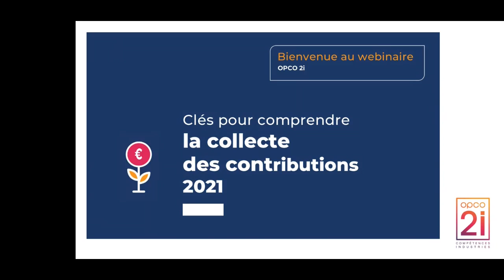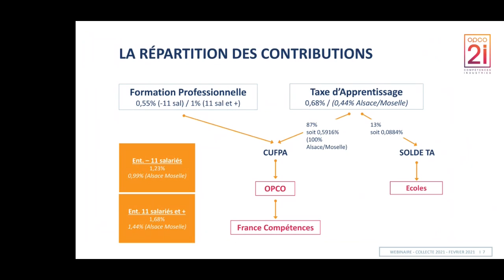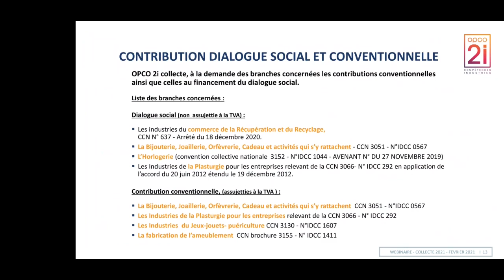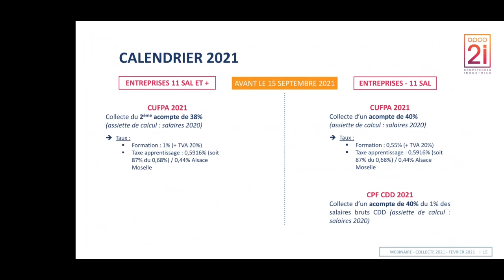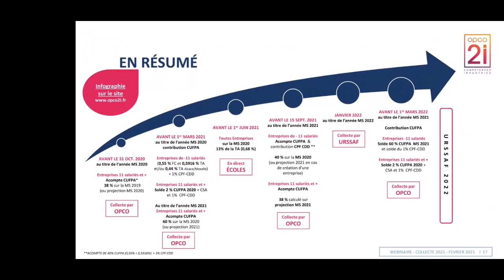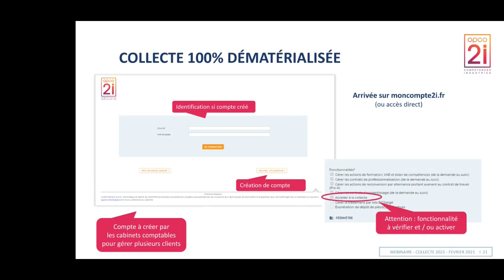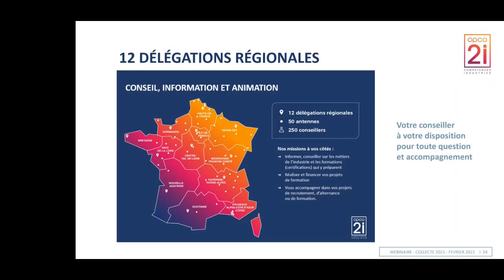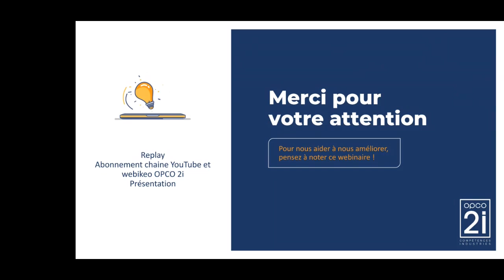Replay webinaire du 11/02/2021 Clés pour comprendre la collecte des contributions formation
OPCO 2i  fait un point d’information en amont des déclarations au titre de la masse salariale 2020 (et acomptes pour la masse salariale 2021) qui devront être effectuées au plus tard le 28 février 2021.